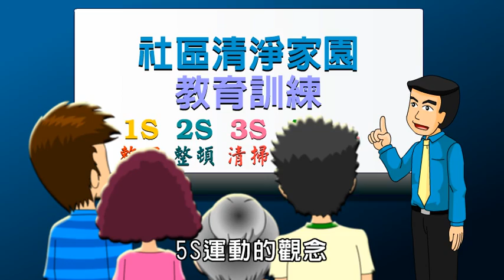清淨家園5S運動－社區版12分鐘（台語）－毒管處提供